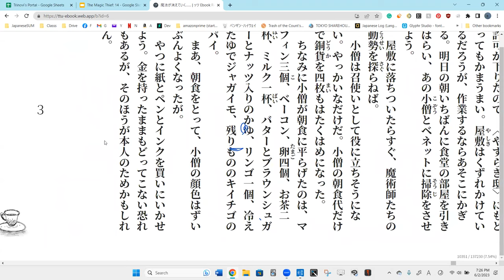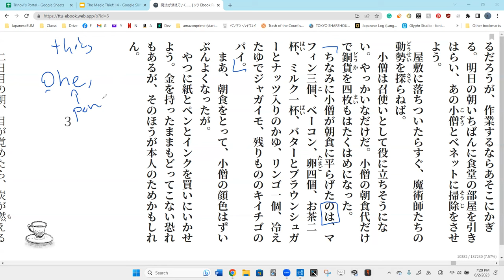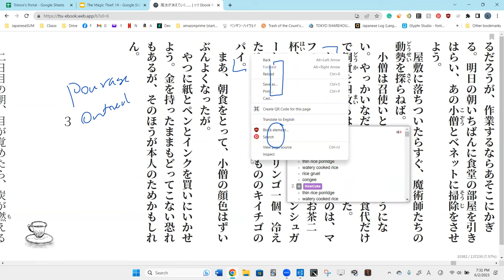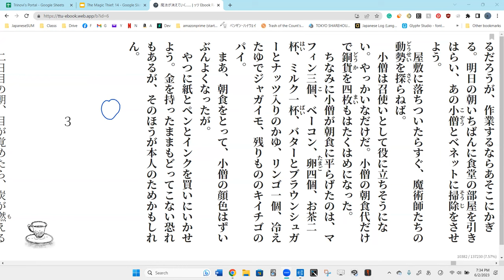Lesson 79A 魔法が消えていく